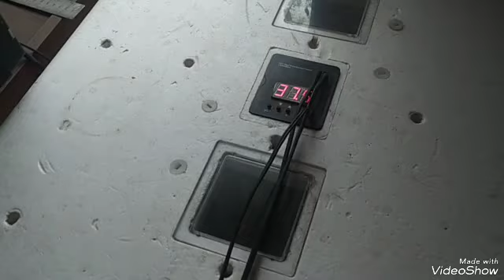Ёлки.Бусинка. Запищал инкубатор. Где наша добрая нянечка?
В нашем хозяйстве все чудесно. Индюшка на яйцах, Бусинка на яйцах.Индюки выясняют кто главнее. Степан охраняет гнездо. Ждём вывод в инкубаторе уникальных яиц.